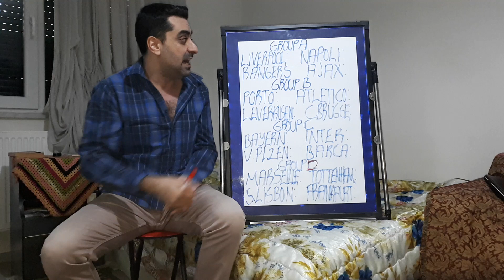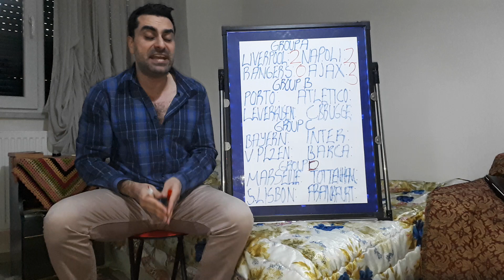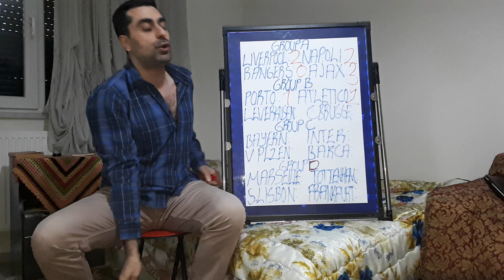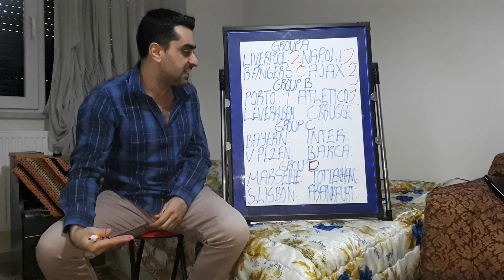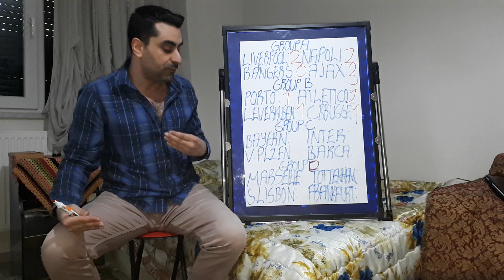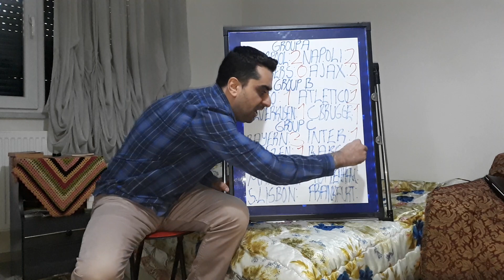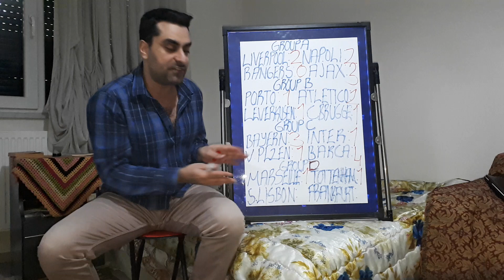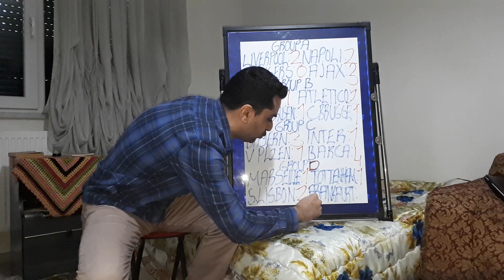CHAMPIONS LEAGUE PREDICTIONS,CHAMPIONS LEAGUE PREDICTIONS 2022/23,CHAMPIONS LEAGUE GROUP PREDICTIONS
Hello my friends, my name is Kubilay. As someone who loves football, I am making predictions for the games that played in major football leagues. For instance; Epl,Serie A,La Liga,Champions League. In additionally, I will make estimations for big international tournaments like World Cup and Europa Cup. I will be glad to see your comments and predictions here. Love and Regard.